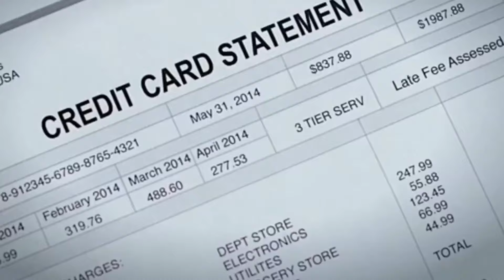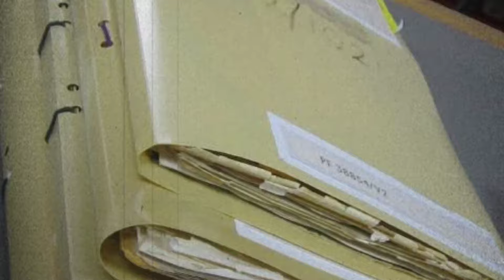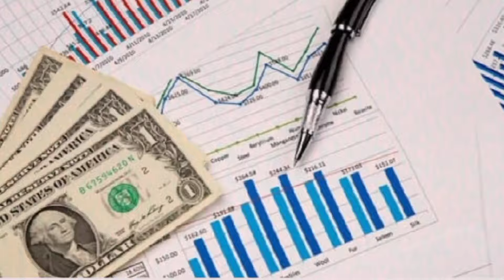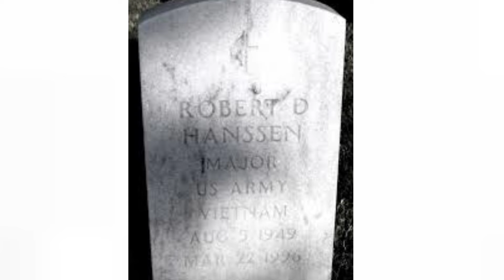This Man Sold The World's Most Terrifying Secrets ~ Robert Hanssen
robert hanssen
bonnie hanssen
true spy stories
fbi
cold war
kgb
svr
espionage
cold war stories
crime stories
kjb